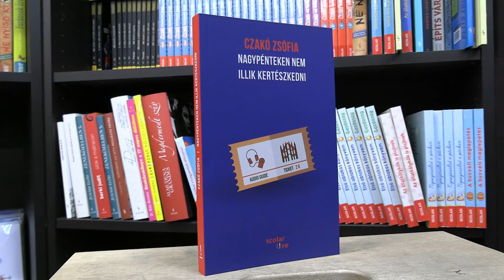Scolar Ünnepi Gondolatok: Mécs Anna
A Scolar Kiadó Ünnepi Gondolatok videosorozatának 9. részében Mécs Anna osztja meg veletek a Scolar Kiadónál legutóbb megjelent kötetéről, a Kapcsolati hibáról a gondolatait, illetve arról milyen könyvön dolgozik jelenleg, hogyan tölti az ünnepeket és melyik könyvet ajánlja a leginkább a Scolar Kiadó kínálatából.

Videó: Érsek-Obádovics Mercédesz
Helyszín: Bookta
Zene: Mega_Panda | Christmas Piano | Envato Royalty - Free Audio | www. envato.com